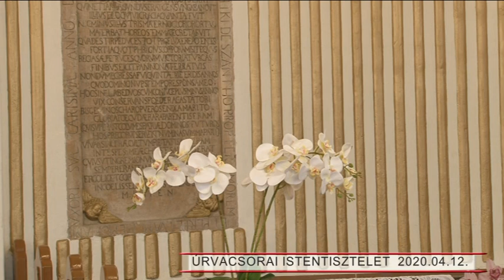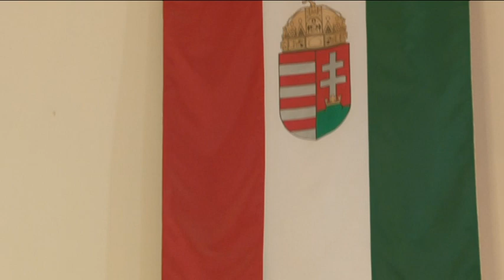Istentisztelet 2020.04.12. Dr. Pótor Imre